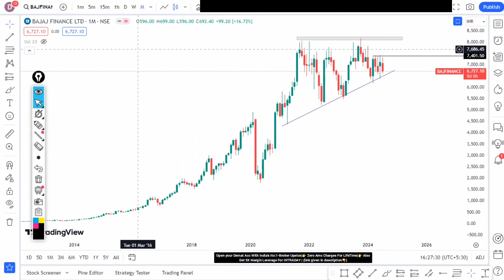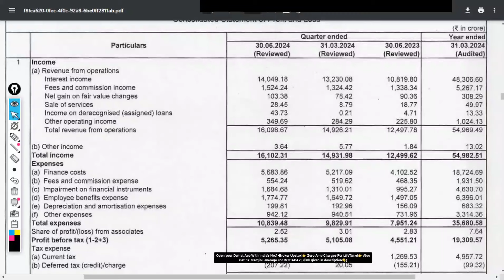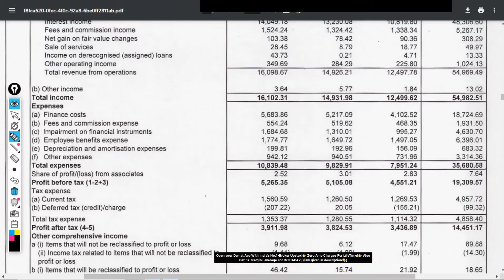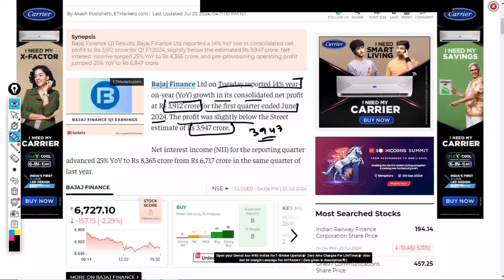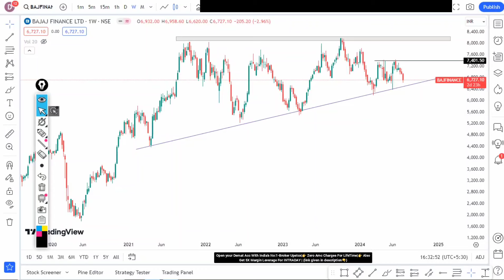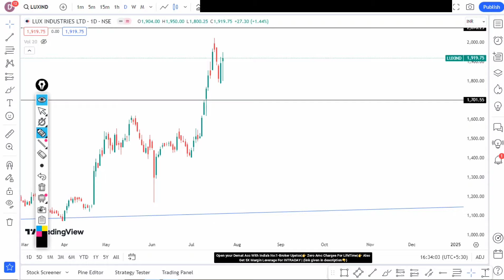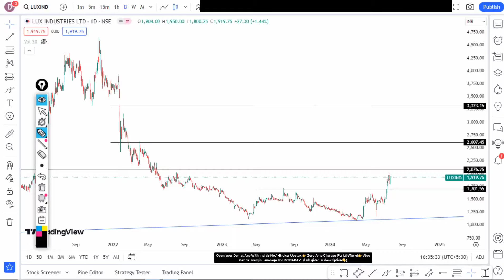2 STOCKS IMPORTANT●Q1 result●Stocks to watch now●Share market latest update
3 Days technical class:-

 ❤️ Open Your DEMAT Account With India's No:1- Broker UPSTOX Only With This Refferal Link Free!!! 🔥👇👇👇👇

(Benefits You will get if You open from Our Upstox Link)👇

✅ Join Webinar's & Live session 🔥(Conducted by Upstox)
✅ Learn Basic To Advanced Level Of Share Market With Us, + Bumper Option Trading BankNifty Course, (education purpose only)🔥Conducted by UPSTOX
✅ Upstox Brand (Ratan Tata Backed) 1.3Crore+ Happy Clients🔥
✅ZERO AMC CHARGES FOR LIFE-TIME With Just ₹20 Brokerage in ALL segment 🔥
✅Also Get INTRADAY MARGIN UPTO (5-TIMES)🔥

q1 results
lux industries
lux industries share
lux industries latest news
high growth
small cap
mid cap
swing trade
stocks for swing trade
momentum stocks